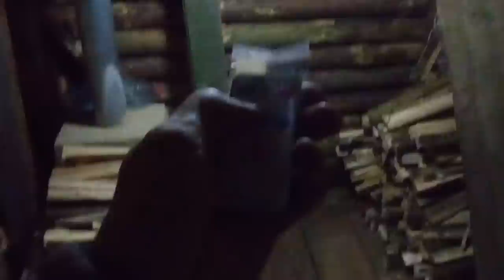РАМА ДЛЯ ОКНА В ЗЕМЛЯНКУ | НОВОЕ ОСВЕЩЕНИЕ | ВЕНТИЛЯЦИЯ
В этом выпуске я приобрёл кемпинговую лампу, сделал небольшой обзор на неё. Окончательно допилил козырёк, и временно сложил его, потому что пока не поставил окно и вентиляцию, и придется еще несколько раз разобрать его.
Как справлялся с поставленной задачей? По пути к землянке, я знаю несколько заброшенных строений, и каждый раз я заезжал туда, чтобы найти мне нужные материалы. В этот раз помимо досок, я отыскал раму от большого окна, и отпилил мне нужные куски от неё.
Далее, приехав на место, я принялся делать раму для будущего окошка, аккуратно подгоняя все её стороны.
После завершения подгонки рамы, я её примерил, но не устанавливал окончательно, так как нужно было вставить стекло, которого на данный момент у меня не было!
Потом я подготовил вторую стенку при входе для установки щита, который должен предотвратить обвал стены. И в завершении установил приточную вентиляцию из гофрированной алюминиевой трубы. И собрал окончательно козырёк! Так что ребята, дружно смотрим что у меня получилось!

🧭 Навигация (тайм-код) по видео-ролику:
0:00 - Допилил козырёк землянки
01:01 - Задачи, что нужно сделать!
01:49 - Обзор кемпинговой лампы
06:08 - Разбираю козырёк, подкоп для окна
07:36 - Подготовка стены против обвала
08:23 - Нашёл раму на заброшке
09:55 - Мастерю и примеряю раму
15:50 - Устанавливаю вентиляцию
19:32 - Сборка козырька (временная)
21:01 - Домой из леса сквозь туман😱

Hi guys, everyone!

In this issue, I purchased a camping lamp, made a small review on it. I finally finished the visor, and temporarily folded it, because I haven't installed a window and ventilation yet, and I'll have to disassemble it several more times.
How did you cope with the task? On the way to the dugout, I know several abandoned buildings, and each time I stopped there to find the materials I needed. This time, in addition to the boards, I found a frame from a large window, and sawed off the pieces I needed from it.
Then, arriving at the place, I began to make a frame for the future window, carefully adjusting all its sides.
After completing the fitting of the frame, I tried it on, but did not install it completely, as I had to insert the glass, which I did not have at the moment!
Then I prepared a second wall at the entrance to install a shield, which should prevent the collapse of the wall. And in the end, I installed a supply ventilation made of corrugated aluminum pipe. And finally collected the visor! So guys, let's see together what I did!

Навигация Navigation (time code) on the video clip:
0:00 - Finished the visor of the dugout
01:01 - Tasks that need to be done!
01:49 - Camping Lamp Review
06:08 - I'm disassembling the visor, a tunnel for the window
07:36 - Preparation of the wall against collapse
08:23 - Found the frame on the abandoned
09:55 - Making and trying on the frame
15:50 - I install ventilation
19:32 - Assembly of the visor (temporary)
21:01 - Home from the forest through the fog😱